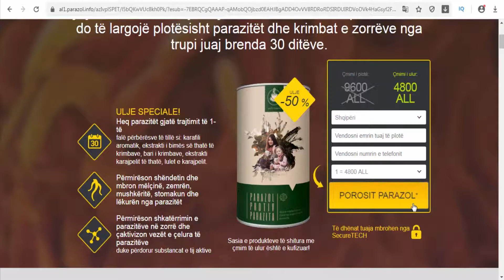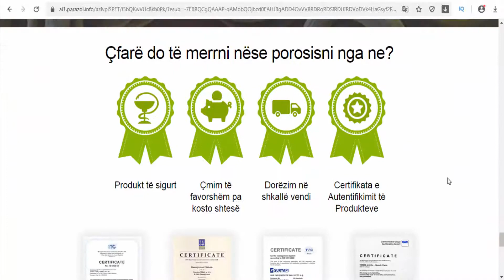Parazol - AL/Albania - to achieve antiparasitic, antibacterial, antimycotic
- Parazol tea is a carefully balanced, unique herbal mixture formulated in order to achieve antiparasitic, antibacterial, antimycotic as well as antiviral effects. Besides that, this particular product acts as an immune system stimulant while simultaneously having a detoxifying effect on the body.